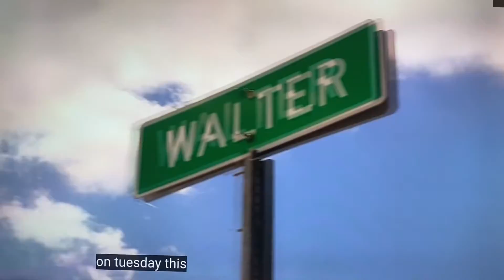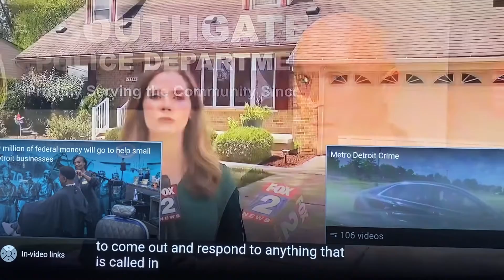DETROIT, MICHIGAN ILEANA LUNA 42 WIFE KILLED BY HUSBAND AND BODY MOVED TO WASHTENAW COUNTY!